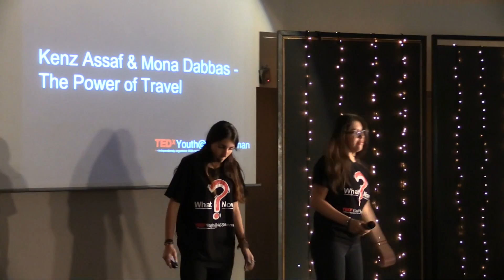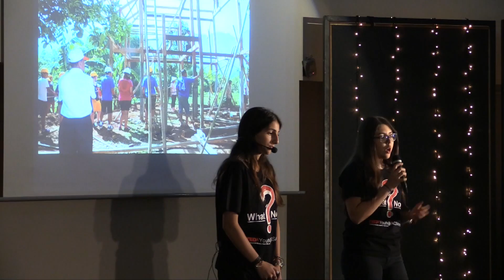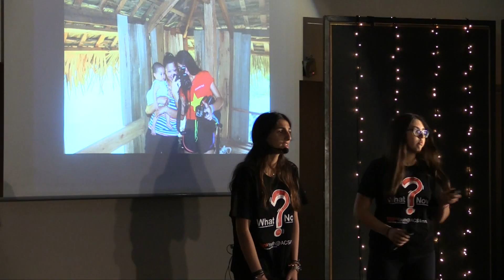The Power of Travel | Kenz Assaf & Mona Dabbas | TEDxYouth@ACSAmman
Kenz and Mona will share how effective travel is when it comes to altering perspective. Traveling to Vietnam, India and many other places, they give us insight on the false expectations they had going in, and the completely altered perspective they had coming out. It is the power of their travels.

Kenz is a junior at ACS. In collaboration with Mona, they will both share how effective travel is when it comes to altering perspective. Traveling to Vietnam, India and many other places, they give us insight on the false expectations they had going in, and the completely altered perspective they had coming out.

Mona is a junior at ACS. In collaboration with Kenz, they will both share how effective travel is when it comes to altering perspective. Traveling to Vietnam, India and many other places, they give us insight on the false expectations they had going in, and the completely altered perspective they had coming out.